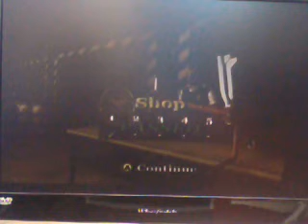The Bully Game Part 4 [Rich Kid Blues]